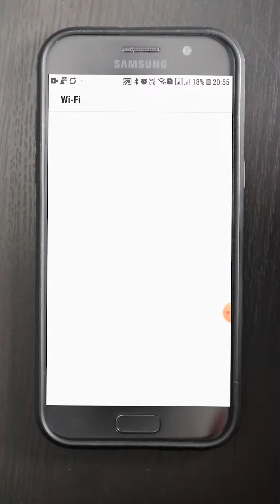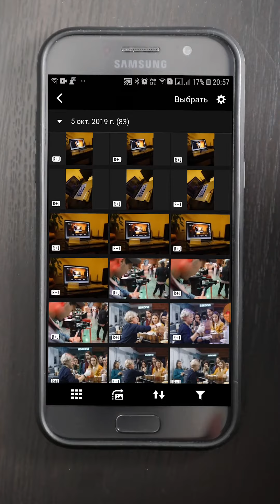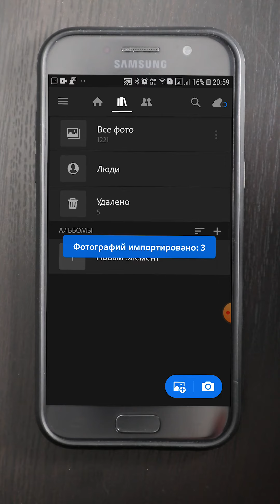Epic photo editing in 3 minutes + Instagram upload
Сняли важное фото и вам нетерпится им поделиться? Находитесь в пути: и надо выложить фото в сеть? Ведете репортаж с места событий? Тогда это видео для вас. В нем я наглядно покажу как подключить камеру к смартфону, скинуть фотки на смартфон, обработать и выложить в сеть. На это вам потребуется меньше трех минут. На компьютере и то дольше. 80: своих фото я публикую именно так.

Пошаговая инструкция (на примере Canon EOS R):
- включаем на камере WiFi
- выбираем в меню "Функции WiFi"
- выбираем подключение к смартфону
- подключаем смартфон к WiFi с теми SSID и паролем, которые предложила камера
- запускаем приложение Canon Camera Connect
- Выбираем и скачиваем необходимые фото
- запускаем Adobe Lightroom
- жмем "Добавить Фото"
- выбираем добавленные фото
- редактируем

Моя большая камера: Canon EOS R
Вторая камера: Canon EOS M6
Объектив: Canon EF 24-70mm f/2,8 L USM
Объектив на EOS M6: Canon EF-M 18-45mm f/3,6-5,6
Штатив: Joby Gorillapod 3K